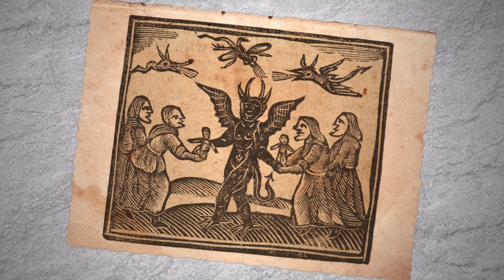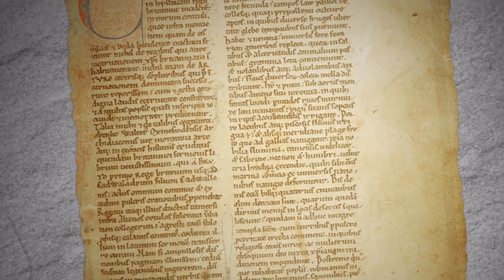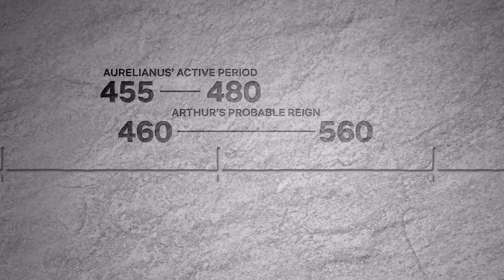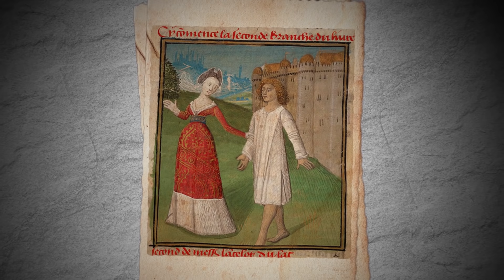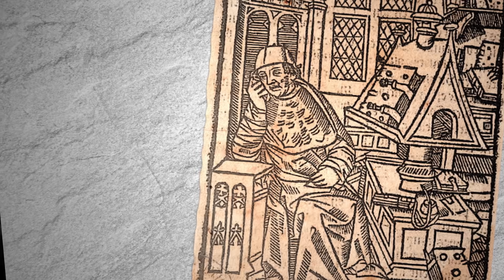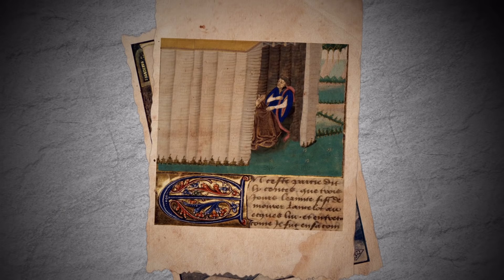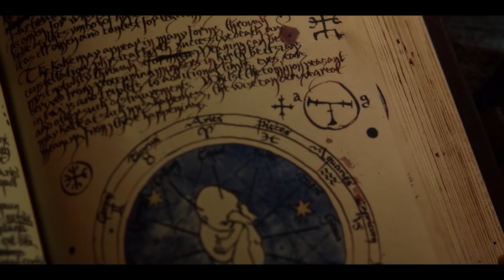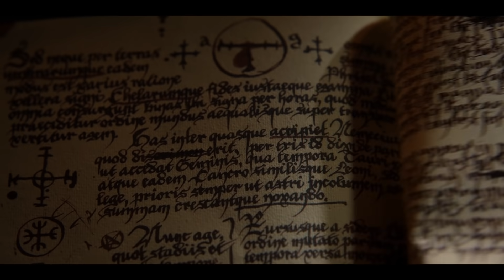The Real Story of the Characters in Cursed, Explained | Netflix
You probably know some version of the legend of King Arthur, but do you know how it all got started? As it turns out, Arthur and friends are a weird, complex, and fascinating mix of real history and ancient myth. We asked Cursed stars Katherine Langford, Devon Terrell, Daniel Sharman, and Gustaf Skarsgård to help us explain the secret origin stories of Nimue, Arthur, Lancelot, and Merlin.

Armed with mysterious powers and a legendary sword, young rebel Nimue joins forces with charming mercenary Arthur on a mission to save her people.